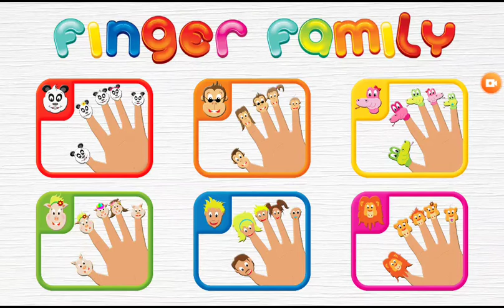Snake finger family